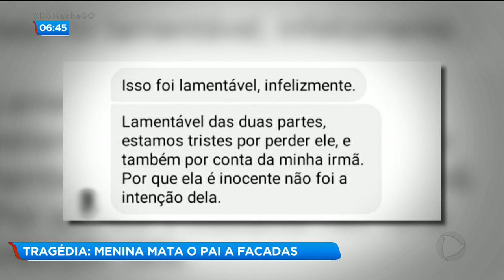TRAGÉDIA: MENINA MATA O PAI A FACADAS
AGORA OLHA ESSE CASO. UMA MENINA DE 12 ANOS MATOU O PRÓPRIO PAI A FACADAS. ELA ESTAVA BRIGANDO COM O IRMÃO, O PAI AMEAÇOU BATER NOS DOIS, A MENINA FICOU REVOLTADA E FOI PRA CIMA DELE.